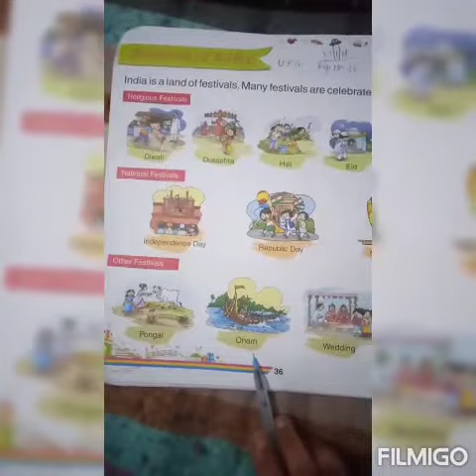UKG English 27/01/2021